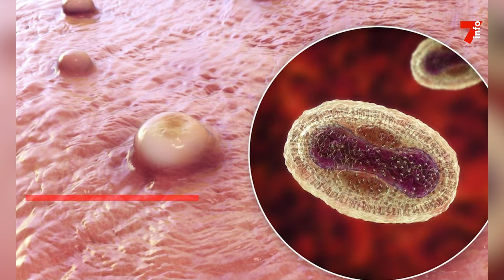Variole du singe : c'est possible de prévenir la maladie